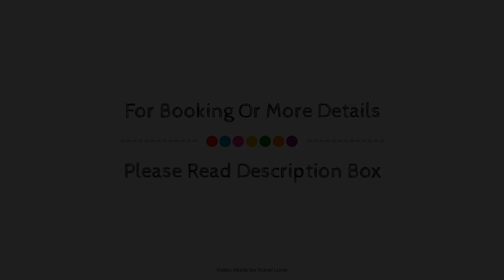The Waterman, Cambridge, United Kingdom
Searching For
1. The Waterman - Cambridge
2. The Waterman - Cambridge Virtual Tour
3. The Waterman - Cambridge Rooms
4. The Waterman - Cambridge Amenities
5. The Waterman - Cambridge Videos
6. The Waterman - Cambridge Offers
7. The Waterman - Cambridge Deals
Audio Credit:
Track Title: Blank Slate
Artist: VYEN